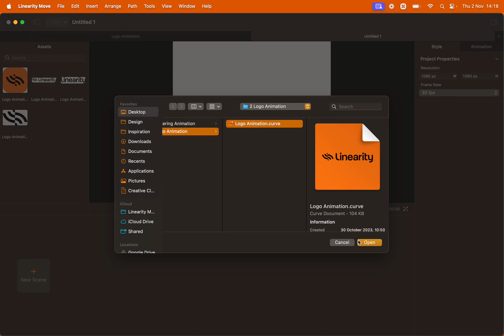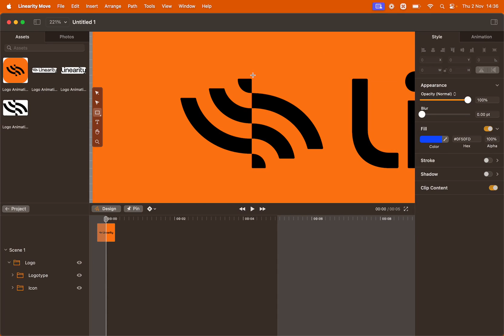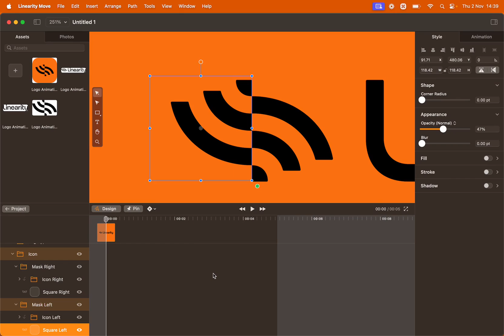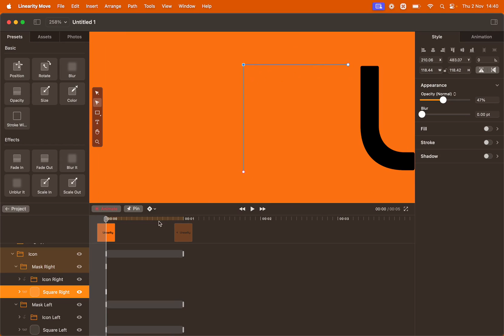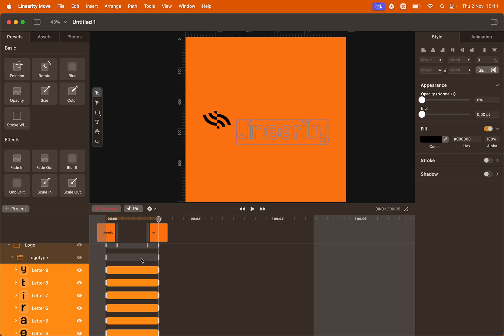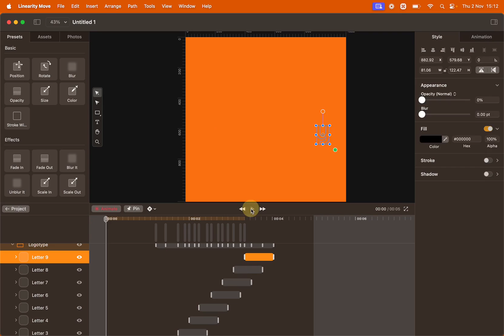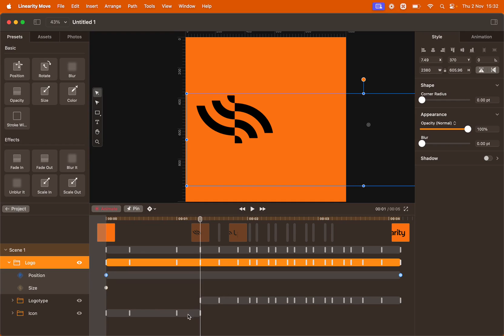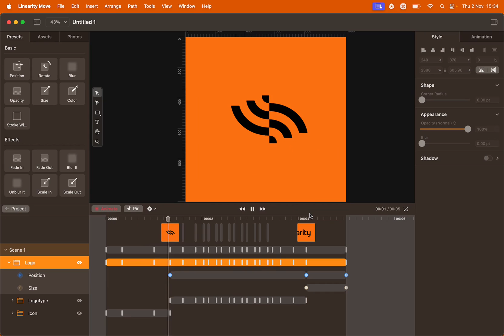How to animate a logo with Linearity Move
In this tutorial, you'll learn how to make a logo animation in Linearity Move.
Timestamps
00:00 How to animate your logo
00:09 How to create a new file in Linearity Move
01:26 How to create/prepare masks for animation
04:55 How to animate the masks
07:37 How to animate text
10:11 How to add slide transition
12:12 How to add zoom-out transition
13:18 How to preview and export your animation
In this Linearity Move tutorial, you'll delve into the art of crafting captivating logo animations. Start by efficiently setting up your file and organizing your workspace. Explore dynamic mask-based animations for the logo icon and individual letters within the Logotype group, learning the fundamental animation elements like keyframes, rotations, and size adjustments.

As we progress, you'll learn the nuances of slide transitions, creating a polished zoom-in effect, and a seamless zoom-out transition for a professional touch. Elevate your skills by discovering the strategic use of delays for added visual interest. By the end, you'll have the expertise to seamlessly export and share your logo animation.
ABOUT Linearity 🧡
Linearity is the design suite that does it all. Turn your ideas into sleek vector design assets with Linearity Curve, then transform them into professional motion graphics with Linearity Move.